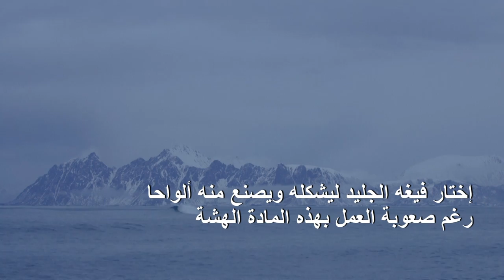راكب أمواج نروجي يمارس هوايته على ألواح من الجليد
اختار راكب الأمواج النروجي إنغ فيغه الجليد ليشكّله ويصنع منه ألواحا يمارس من خلالها رياضته المفضلة، رغم صعوبة العمل بهذه المادة الهشة التي تذوب بلا ترك أي أثر.